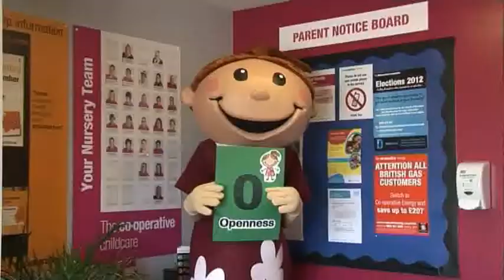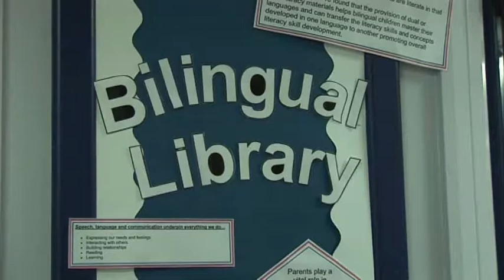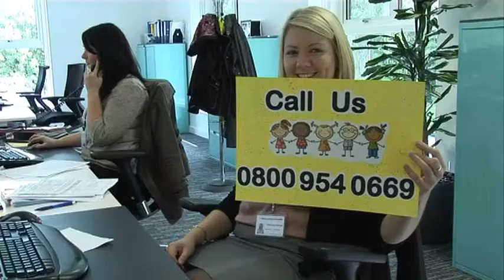The Little Pioneers - The Co-operative Childcare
Imaginative internal training film focusing on the key values that make The Co-operative Childcare different, with special appearances from colleagues, children and the Little Pioneers.